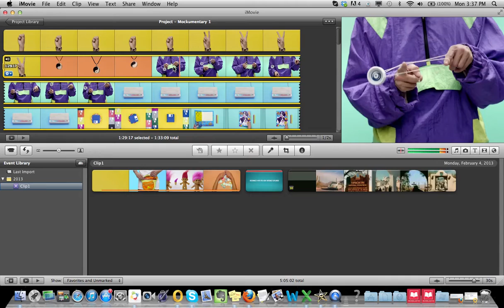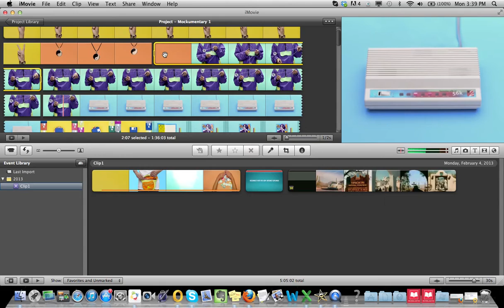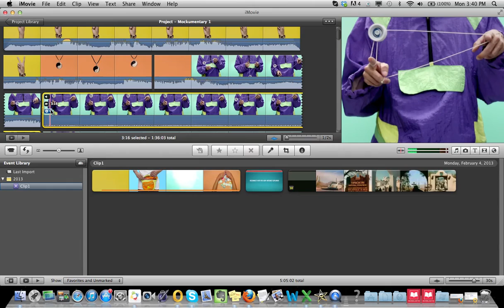iMovie - Slow-Motion and Muting Audio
I show you how to separate a clip using the Split Clip feature. You will learn how to slow the video as well as mute the audio.